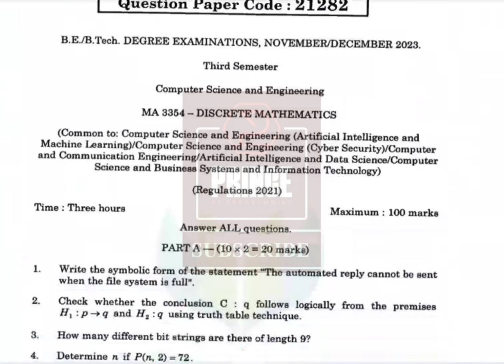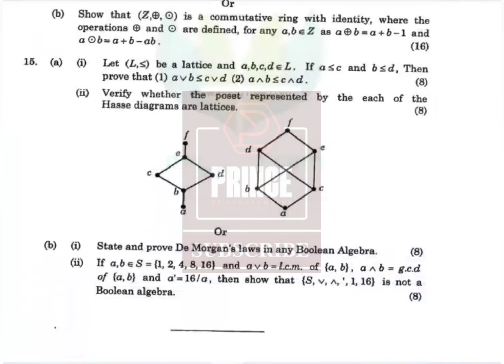MA3354 DISCRETE MATHEMATICS | ANNA UNIVERSITY QUESTION PAPER NOV/DEC 2023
Keep Learning...